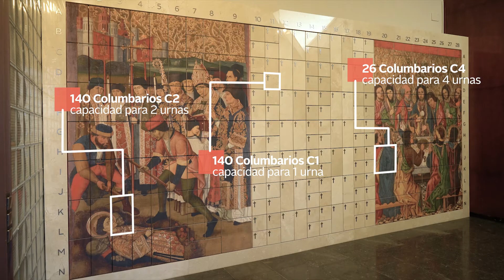Columbario en la Parroquia de Sant Esteve de Granollers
Coral Memorial ha instalado un nuevo columbario en la Parroquia de Sant Esteve, en Granollers. Con capacidad para más de 500 urnas, el espacio permite que los feligreses sigan vinculados a su parroquia eternamente.